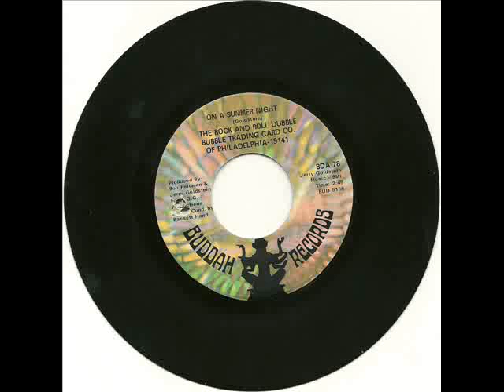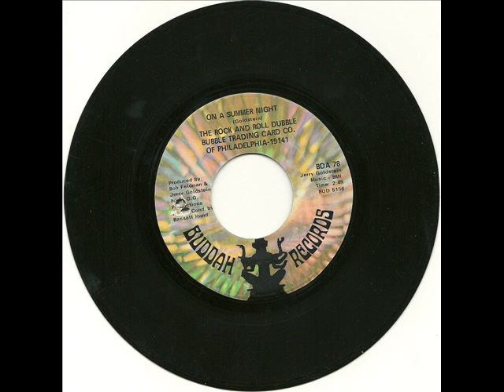The Rock N' Roll Dubble Bubble Trading Card Co of Phil 19141 - On A Summer Night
Pop Ballad